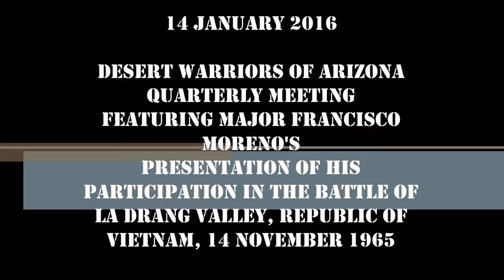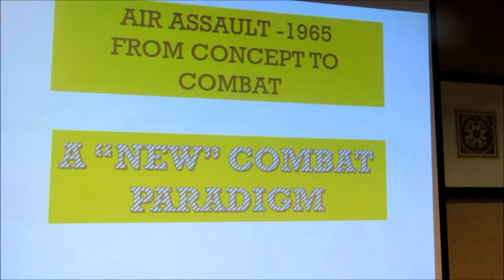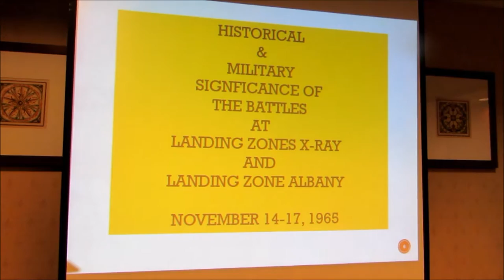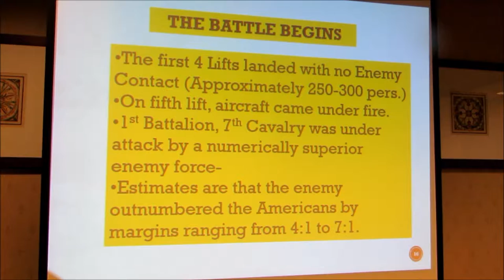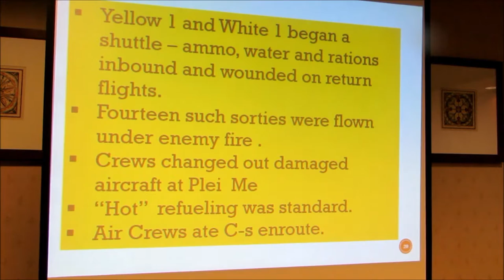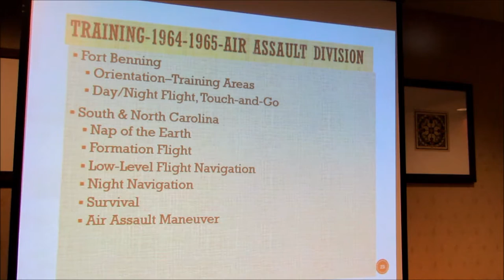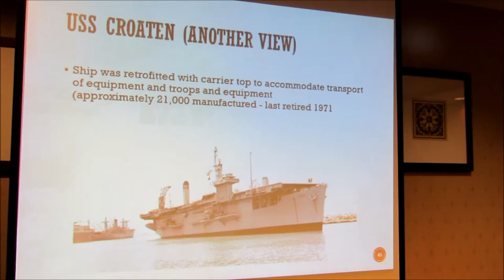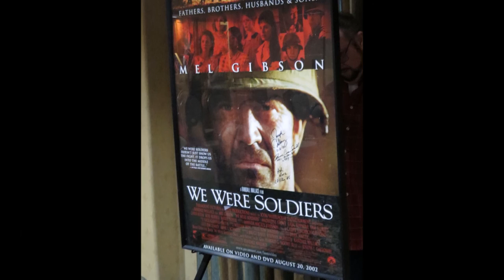MAJ MORENO PRESENTATION 14JAN2016